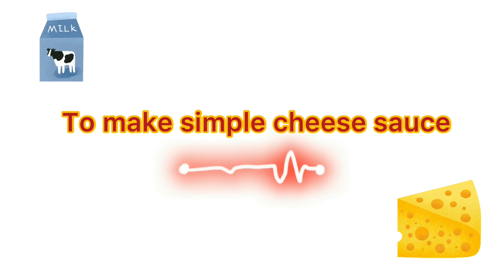You’ll love this recipe 🔝 so delicious recipe 😋 | Bhaji roll recipe | Ramdan special Recipes 2021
ramzan special recipes chicken
ramzan special chicken starter recipes
iftar recipes
iftar recipes with bread
 ramadan special recipes 2021
iftar special recipes
ramzan iftar special recipes
Ramzan 2021 recipes
Recipes for ramzan 2021
Ramdan recipes
Ramdan special Recipes 2021
Ramdan iftar recipes
Ramdan special

Music in this video © : maula ya salli wasallim fluet